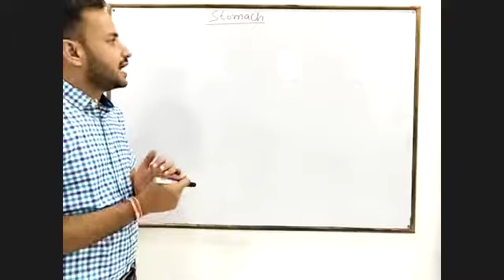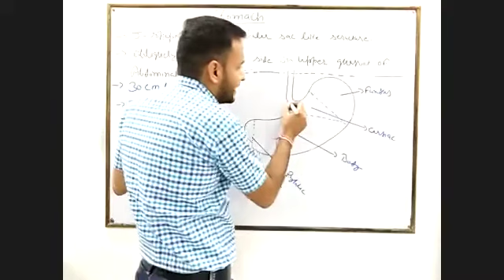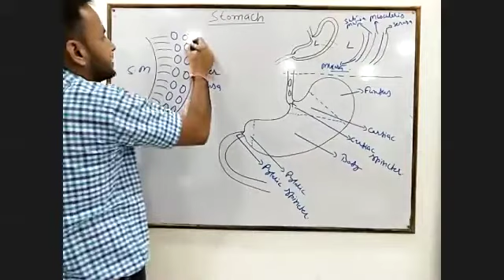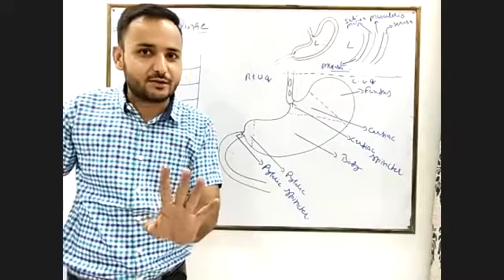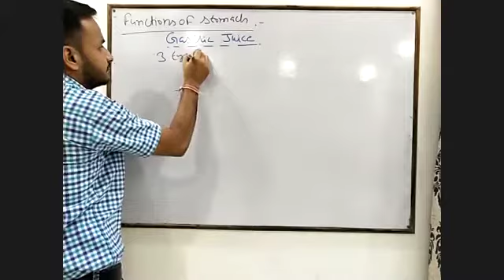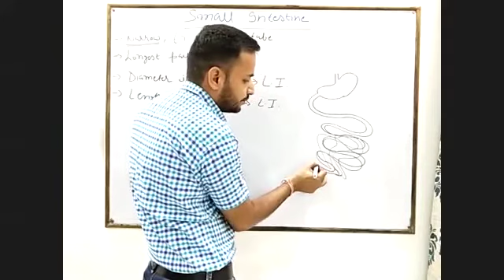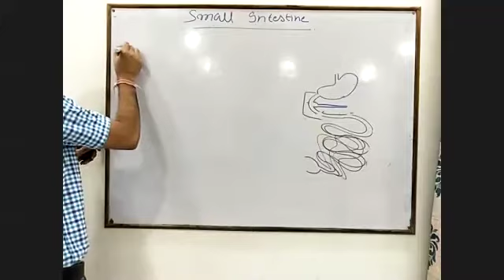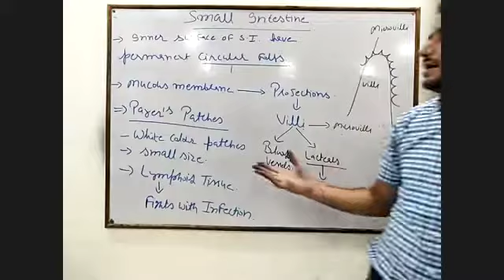Stomach and small intestine Digestion and absorption (11th)